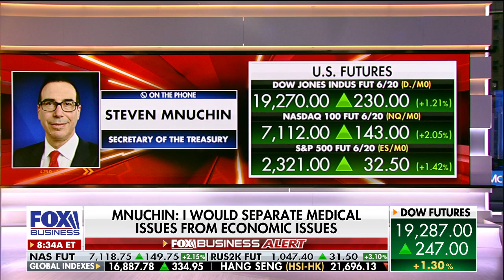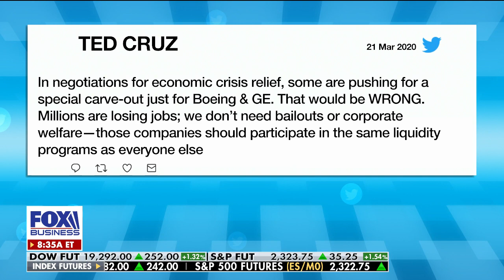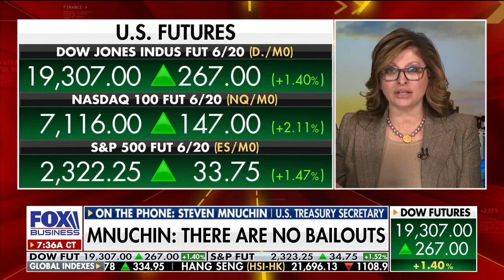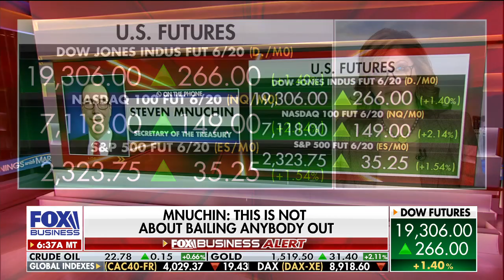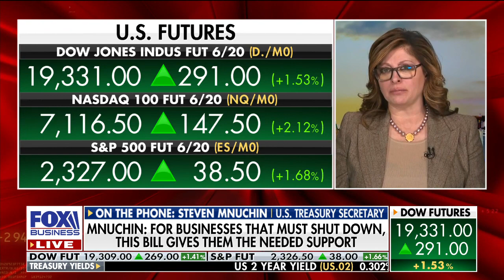Mnuchin shuts down idea that coronavirus relief is 'corporate welfare'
Treasury Secretary Steven Mnuchin discusses steps the White House is taking to satisfy economic discomfort amid coronavirus.